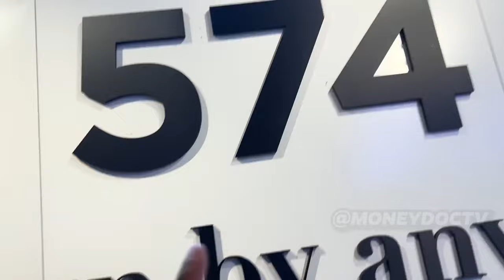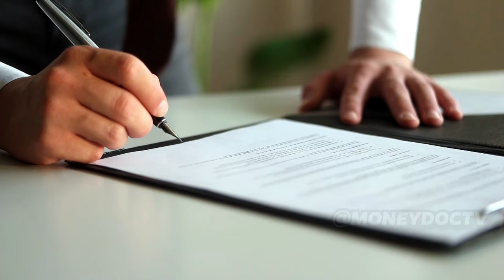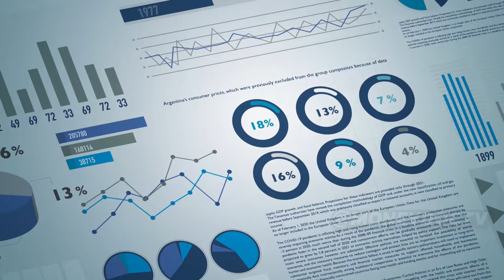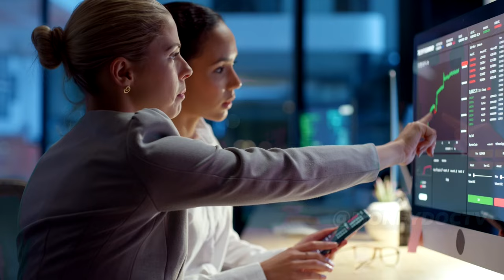He Saw A CHICKEN And Turned It Into A Billion Dollar Brand !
A chicken made a man a billionaire and a billion dollar shoe brand ! Yes, we are talking about New Balance sports footwear brand. How a shoe brand become billion dollar brand, in this video we will explore it.

New Balance brand founder William J. Riley who made one of the world's major sports footwear and apparel.